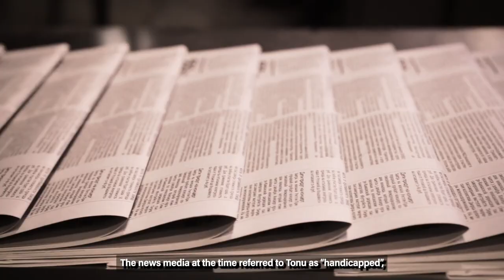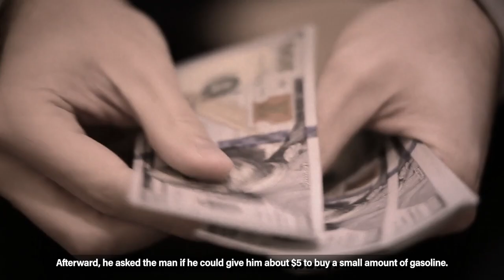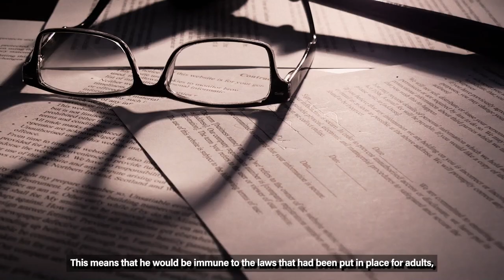The Serial Killer Who Walked Free | Case of Aleksandr Rubel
00:00 Intro
01:02 Part 2
02:22 Awakening the monster inside
03:26 Unfortunate first one
05:55 The end of Tonu
06:57 Issues within the family
09:34 Trouble on the beach
11:09 February 2nd
12:42 Breaking and entering
14:05 The end to it all... or is it?
16:04 Becoming a free man
17:19 Outro

Full credit to Mike (That Chapter on YouTube) for the inspiration of this video!